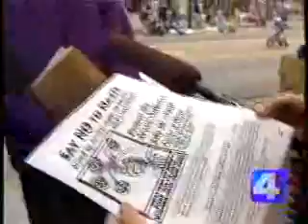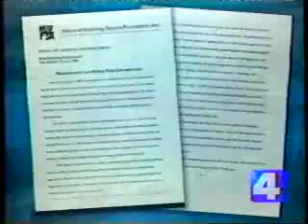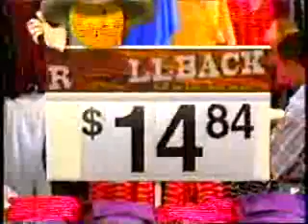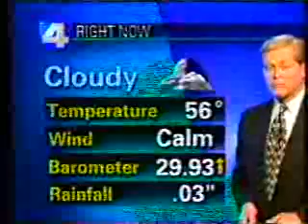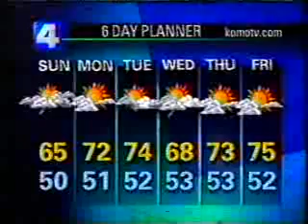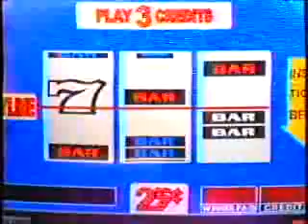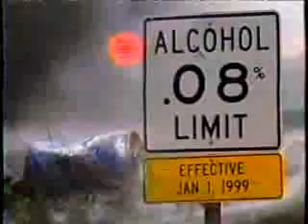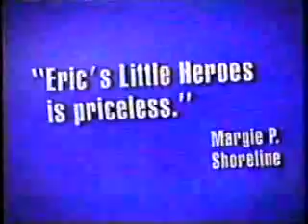KOMO 4 News at 11 (most), 7/3/1999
Most of a broadcast of KOMO 4 News at 11, taped July 3rd, 1999 with commercials. Sabrina Register and the late Eric Slocum is the anchor, with Greg Todd on weather and the late Bruce King on sports. Tonight: attempts to get the pipeline company to pay for damages from a recent Bellingham explosion; a 4-year-old and his grandfather die in a wreck involving an  Intercity Transit (Olympia) bus. Satellite viewers could watch KOMO on Spacenet 4, transponder 8.